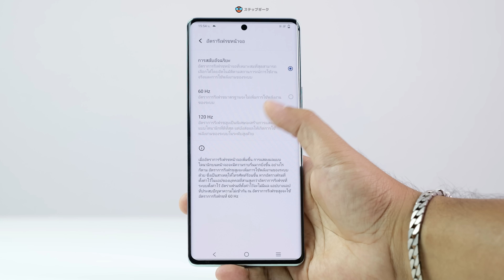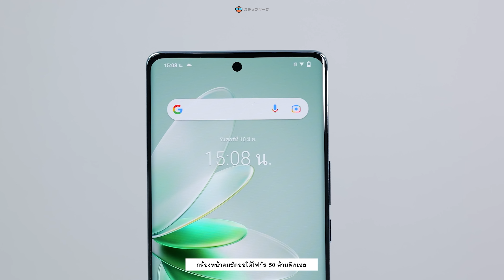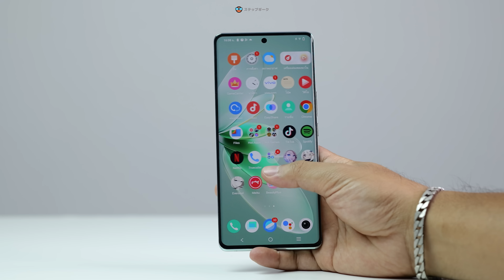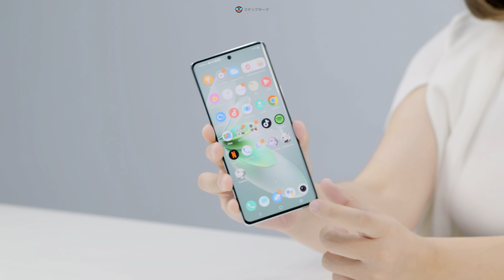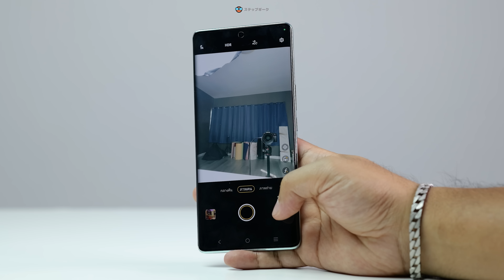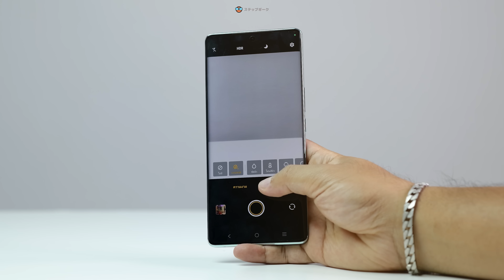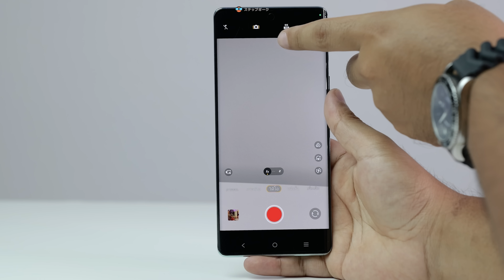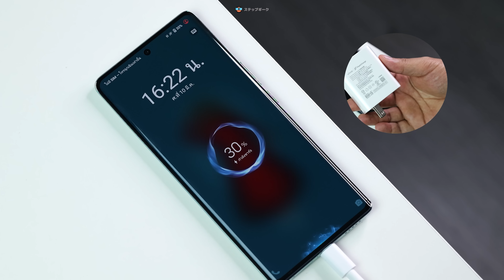รีวิว vivo V27 5G มือถืออะไรกดยังไงก็ถ่ายรูปสวย + ของพรีออเดอร์สุดพิเศษ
ใหม่! vivo V27 5G ออร่าพอร์ตเทรต ◎
เปิดให้จองแล้ววันนี้ ราคาเริ่มต้นเพียง 14,999.- ผ่อน 0% นาน 12 เดือน

จองวันนี้รับสิทธิ์พิเศษถึง 3 ต่อ
- รับส่วนลด 500.-
- รับ Limited Boxset ของสมนาคุณสุดพิเศษ (มูลค่ารวมกว่า 11,298.-)
- รับหูฟัง TWS Air (มูลค่า 1,999.-)

ตั้งแต่วันที่ 27 มี.ค. 66 - 30 มี.ค. 66
รายละเอียดเพิ่มเติมคลิก

ที่ BaNANA, IT City | CSC, Jaymart, TG FONE, KINGKONG, BKK, Big C, Maxlink, Powerbuy, Lotus, STAMP, Advice, แม่วังสื่อสาร, Power Mall และ Power Mart ทุกสาขาทั่วประเทศ